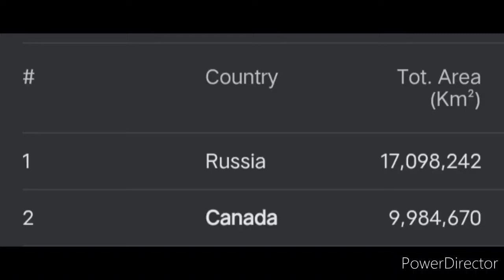Their size is similar but..